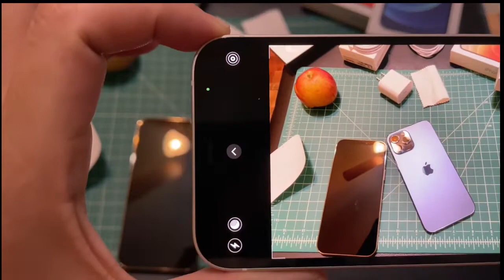Xin Chào Houston 69: Đập Hộp Con iPhone Pro Max| iPhone 12 | Không Nên Mua iPhone 12 Pro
Xin chào đã trở lại với kênh Xin Chào Houston. Cảm ơn các bạn đã quan tâm và theo dõi.